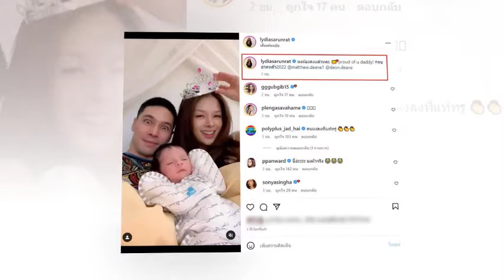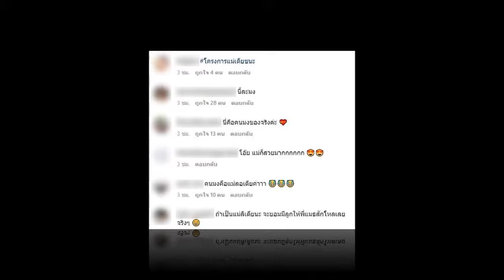ลิเดีย โพสต์ภาพคู่ แมทธิว พร้อมติดแฮชแท็กคนอวดหลัว2022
ลิเดีย โพสต์ภาพคู่ แมทธิว พร้อมติดแฮชแท็กคนอวดหลัว2022#แฉ